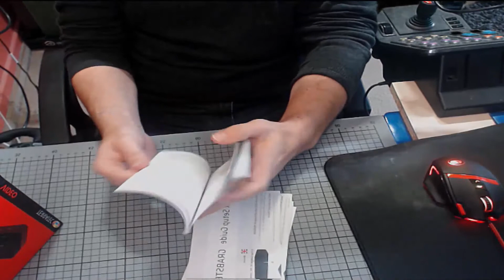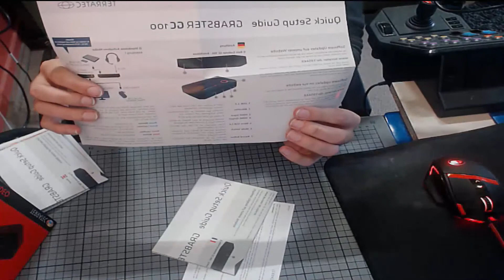Unboxing TerraTec Grabster GC 100 Gaming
Hallo Freunde der gepflegten Unterhaltung,
wenn euch, dass Video gefallen hat, würde ich mich sehr über eine Bewertung und einen Kommentar freuen. Bei Fragen einfach einen Kommentar dalassen.

durch diesen Link supportest du mich, da ich einen kleinen Teil von Amazon dadurch bekomme.

(!Befehle = Chatbefehle kein SPAMING Betreiben)
AB SOFORT: pro 5€ wird das Glücksrad EINMAL angeworfen

►►►►►►►Bitte alles durchlesen, auch die Regeln (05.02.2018)
►Entdecke die Videobeschreibung▼

Servus und Hallo, Herzlich Willkommen auf meinem Kanal, schön, dass du da bist

▼ Mit gesundheitlichen Einschränkungen dennoch in YouTube aktiv für die Community▼
► Aktiv seit Landwirtschafts-Simulator 2008 als Modder, Skinner, Scripter und Mapper
► Ansprechpartner für viele Modproduzenten durch Erfahrung meinerseits

▼Kontaktaufnahme▼:

► Discord (YT-Name u. Spitzname angeben)

►├Ein Däumchen für das Video, ein Abo + Glocke damit ihr nichts mehr verpasst und teilen
    wenn Ihr eure Freude teilen möchtet!
►├Danke euer The_1050 Vario|T1V

▼▼▼▼REGELN Stream Aufenhalt▼▼▼▼
1 Beleidigungen: Wer keinen vernünftigen Umgangston beherrscht und andere beleidigt, ob nun direkt oder subtil, muss mit den Konsequenzen leben. Desweiteren dürfen keine beleidigende Nicknamen oder Avatar-Bilder benutzt werden. keine Beleidigung gegenüber anderen Marken. Schimpfwörter sind zu vermeiden. Sachliche Diskussionen sind davon befreit.

2 Gespräche stören: User, die Gespräche absichtlich stören (durch Spaming) und auch nach mehrmaligen Ermahnen keine Einsicht zeigen, müssen mit einem Bann rechnen.

3 Streitigkeiten: Private Missverständnisse und Streitigkeiten sind auch privat zu behalten und gehören nicht hier her.

4 Pornografie und Rassismus: Extreme pornografische oder rassistische Aussagen oder Inhalte sind nicht erlaubt! Dies führt zu einem sofortigen Bann! Das gilt auch für Nicknamen und Channelnamen.

5 Das Betteln um Moderatorrechte  ist nicht erwünscht. User mit entsprechenden Rechten werden von uns/mir extra ausgesucht und haben ein vorbildliches Verhalten gezeigt. Wenn wir vor haben euch solche Rechte zu geben, würden wir auf euch zukommen.

6 Wer den Anweisungen des Streamers  bzw. der Moderatoren nicht folgt wird verwarnt und im Ernstfall gebannt.

7 Nickname: Siehe §1 und §5. Des weiteren ist es verboten fremde Nicknamen zu verwenden sowie dieselben die Moderatoren und Streamer verwenden, da diese eine Verwirrung verursachen könnten.

9 Datenschutz: Private Daten, wie Telefonnummern, Adressen, Passwörter usw. dürfen nicht öffentlich ausgetauscht werden. Ein Server-Admin oder vom Team eingesetzter Moderator wird niemals nach deinem Passwort o.ä. fragen. Bei Verstoß werden entsprechende Schritte eingeleitet.

10 Das betteln nach Privaten Mods ist untersagt und das fragen wann demjenigen sein Privatmod fertig ist genau. Egal ob Stream oder Privat Nachricht. Das normale Fragen ist erlaubt